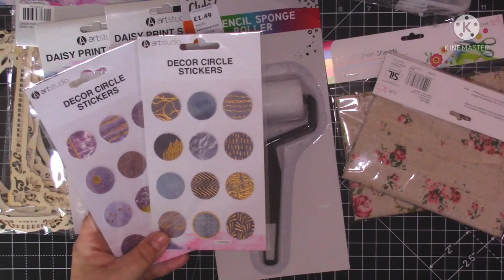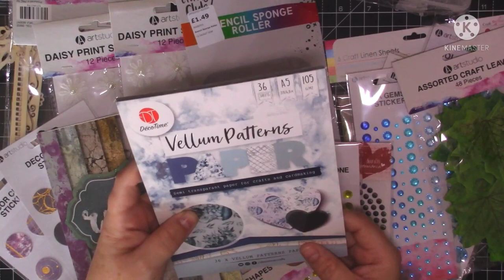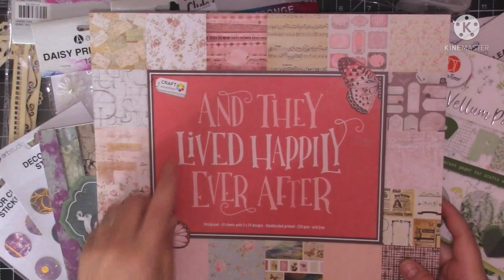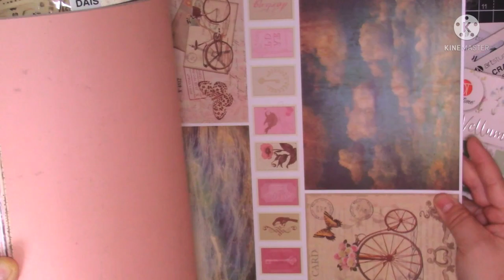CRAFT HAUL FROM MY BREAK AWAY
Hi everyone my name is Alison and I am Craftyalicreates. Thank you all very much for watching my videos and supporting my channel I really do appreciate each and everyone of you.
I thoroughly enjoy Junk Journaling and try to do a variety of things on my channel.  I love Journal making, making ephemera and anything Junk Journal related.  Come along and join my Facebook group I would like to grow that and make it a lovely interactive group for sharing all our projects and Ideas. Thank you all very much.
My Etsy Shop